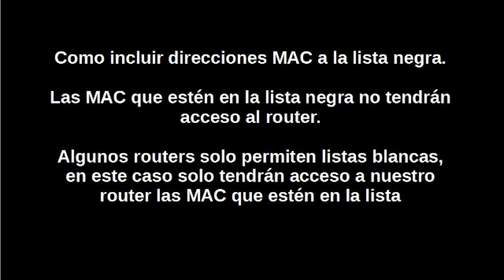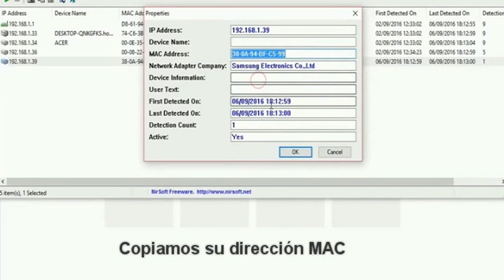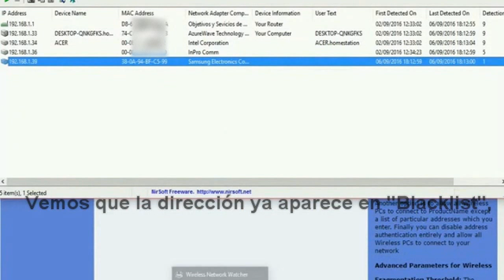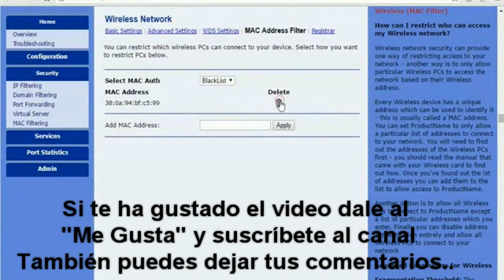DETECTAR INTRUSOS EN RED WIFI Y BLOQUEARLOS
Proteger nuestra red Filtrando la dirección MAC. y asi aumentar la seguridad en nuestra red inhalambrica
La direccion MAC es la direccion fisica del router, pc o dispositivos conectados y esta compuesta por una serie alfanumerica grabada en la tarjeta de red por el fabricante de la misma, es una direccion unica para cada tarjeta de red o dispositivo
Como configurar el router wifi para aumenar la seguridad
Como incluir direcciones MAC a la lista negra. Las MAC que estén en la lista negra no tendrán acceso al router. Algunos routers solo permiten listas blancas, en este caso solo tendrán acceso a nuestro router las MAC que estén en la lista.
Para ver quien esta usando nuestra red wifi hemos utilizado el programa:
Wireless NW, el programa nos da la IP y la MAC entre otros datos de
Los dispositivos conectados.
CON ESTAS ACCIONES PONDREMOS LAS COSAS UN POCO MAS DIFICIL A LOS QUE NOS ROBAN EL WIFI O A LOS QUE QUIEREN COLARSE EN NUESTRA RED Y NUESTROS DISPOSITIVOS
Otros videos:
como cambiar la contraseña del router, ssid de red, etc...